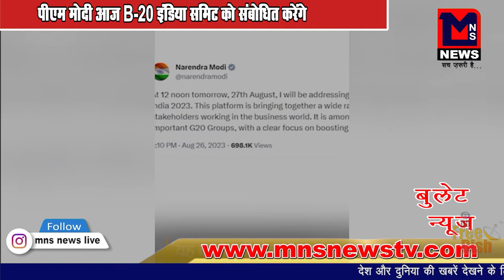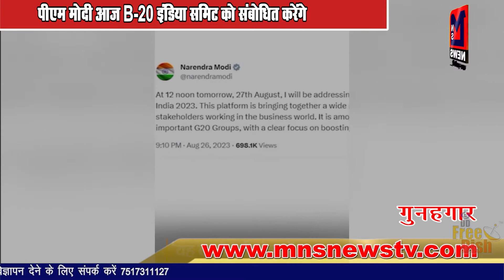पीएम मोदी के मन की बात का 104वां एपिसोड आज